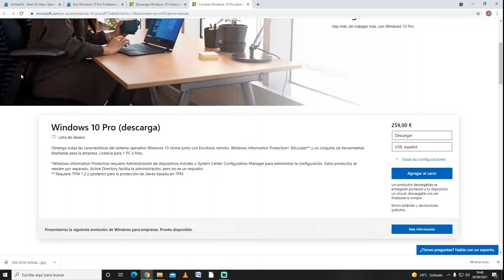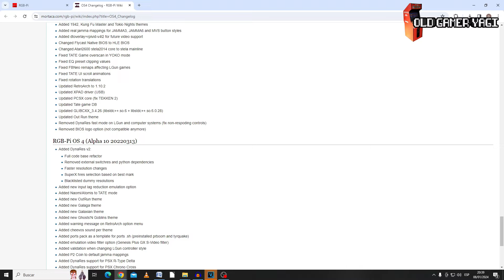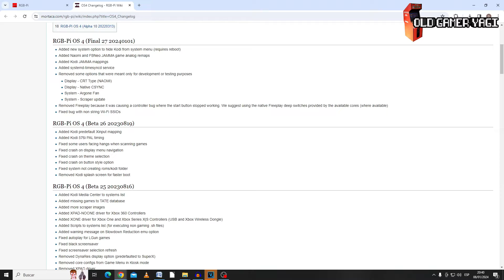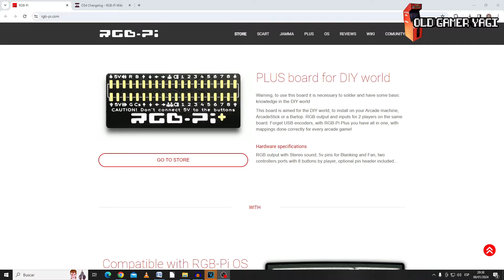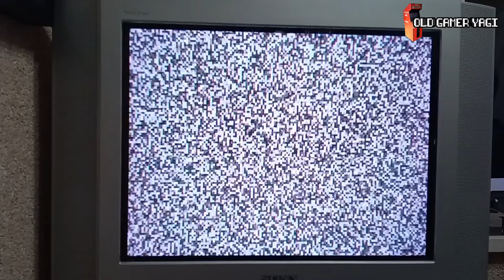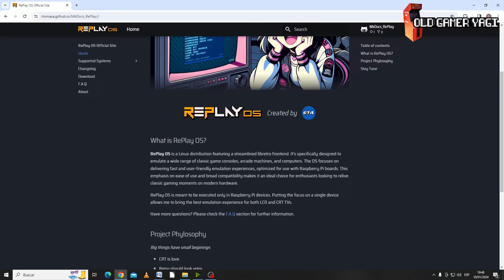🕹️¡VERSION FINAL! RGB PI OS4, el sistema de emulación en CRT para Raspberry Pi 4.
¿Cómo conseguir claves de Windows 10 a $7.00 con MyKeysShop?
Hay más combinaciones de descuentos para ti que puedes elegir en mykeysshop.

Hi retrolovers! En el vídeo de hoy tenemos el notición de la salida de la versión definitiva del sistema RGB PI OS4, el sistema de emulación para jugar con tu Raspberry Pi 4 en tu tele CRT a la máxima calidad posible. Repasaremos que es el sistema RGB-PI así como las principales características que tiene esta versión que ve finalmente la luz.

Marcas de tiempo:
00:00 Introducción
01:28 RGB Pi en el canal
03:09 Instalación
03:57 Cómo es el sistema
05:31 Puntos fuertes
06:48 Otras noticias
07:24 Conclusiones

Repaso de que nos ofrece el sistema RGB-PI OS4, este sistema de emulación para poder jugar a nuestros videojuegos retro a la máxima calidad posible en nuestras Teles CRT. Poco más, nos vemos en el siguiente vídeo del canal. ¡Hasta luego retrolovers!